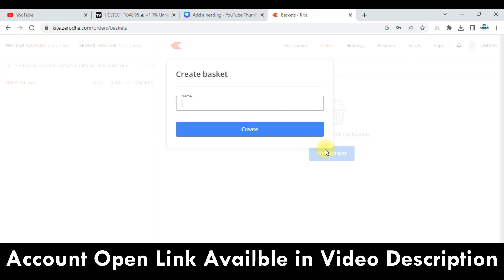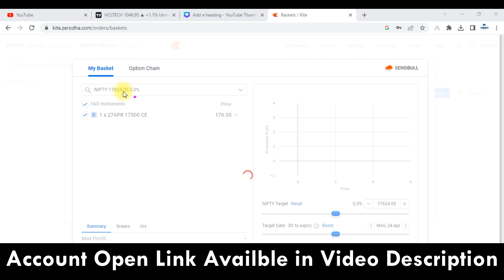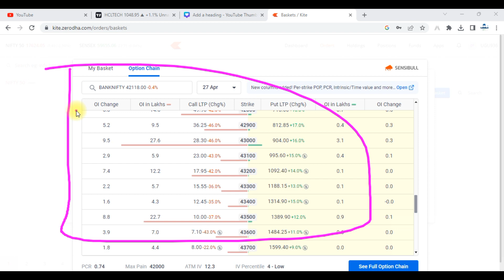How to Check Option Chain in Zerodha Kite !!